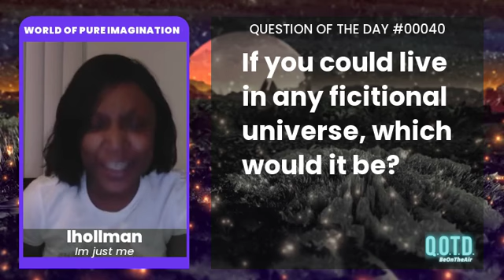lhollman is ready to go to Wakanda. Wakanda Forever!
QOTD 00040: What fictional universe would you want to live in?

Books, movies, and TV offer fictional worlds that promise a great escape from life here on Earth. It’s hard to imagine how many people once had the fantasy of living at Hogwarts or fight alongside Han Solo. Maybe you prefer cosplay or comics. If you could choose any fictional universe to live in, what would it be?